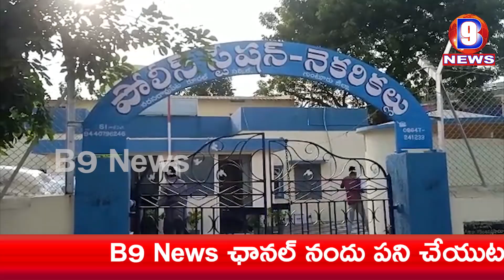గుంటూరు జిల్లా నకరికల్లులో అక్రమంగా తరలిస్తున్న గుట్కాని స్వాధీనం చేసుకున్న పోలీసులు | B9 News